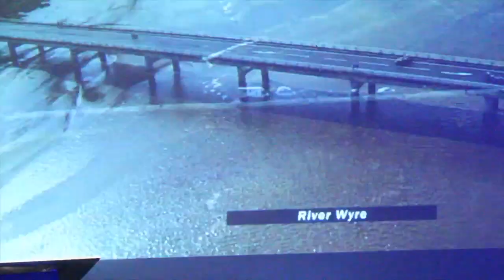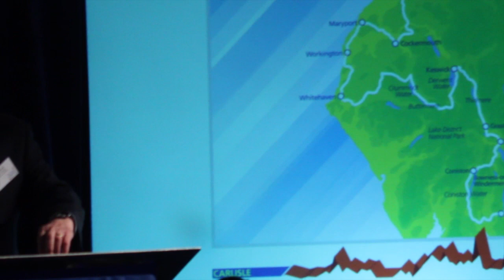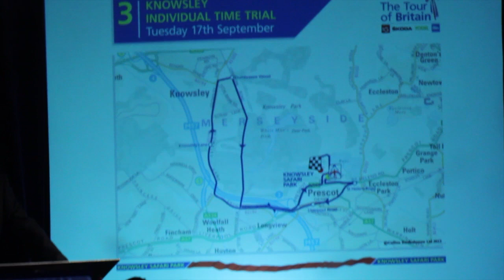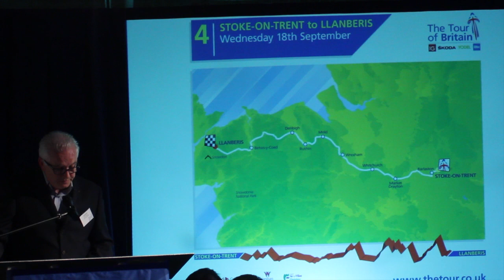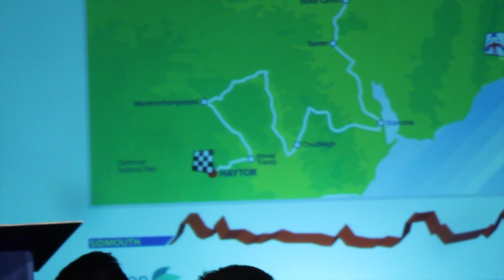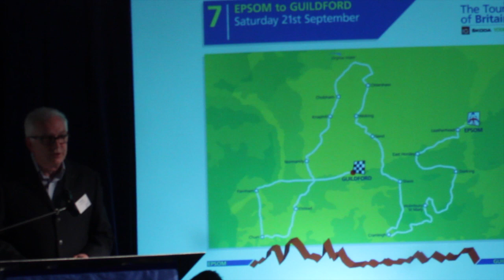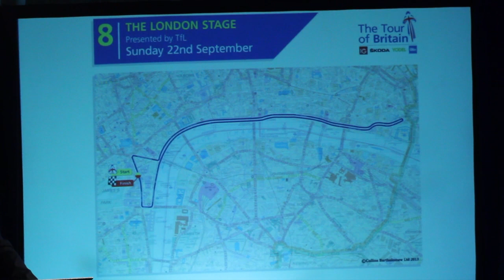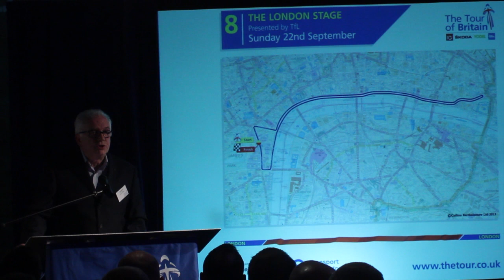Tour of Britain 2013 Route Announcement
Highlights from the Launch event of the 2013 Tour of Britain. Including Race Director, Mick Bennett discussing the routes for each stage.